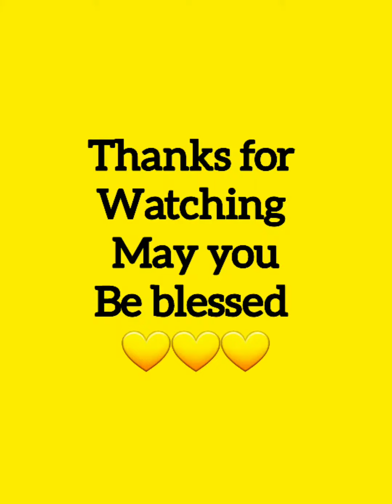How to draw a flower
Commenting in the comments so I can acknowledge you
Sharing it so many more can see this vid

💛 What is my purpose for these videos?

To share my God given talent of sketching with you all in order to honor him. To build a encouraging and creative community of artists.